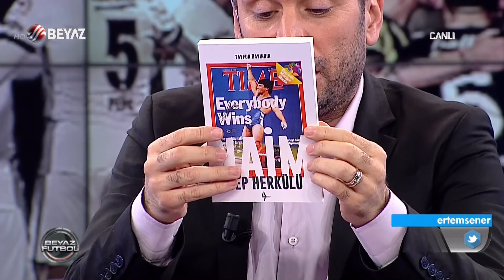(..) Beyaz Futbol 24 Şubat 2018 Kısım 4/4 - Beyaz TV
Beyaz Futbol